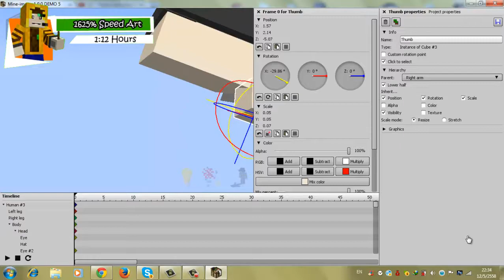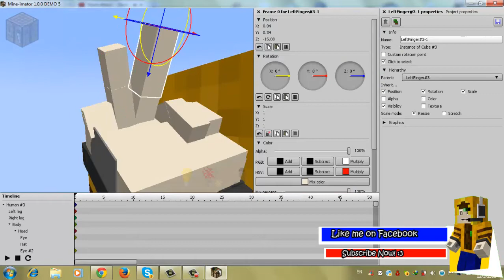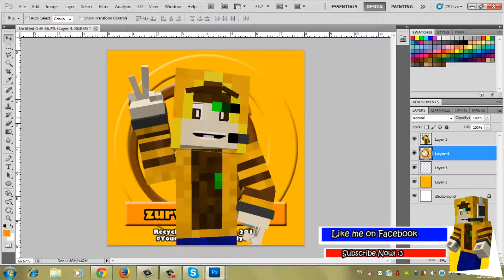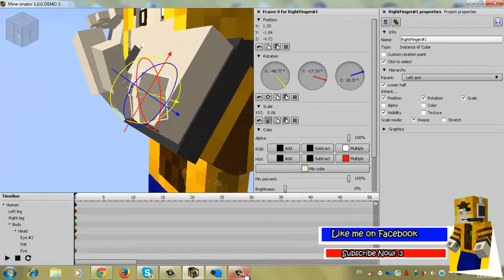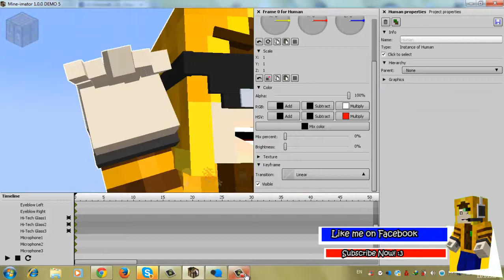zurvICE Design V7 FailFinger มือไม่เนียนทำแนลซับตก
คลิปทำนิ้วที่ fail สุดๆ ครับ ขอโทษที่หายไปนานนะตอนนี้กำลังปั่นโปรเจคใหญ่อยู่ครับ

ห้ามรีอัพโหลดคลิปเด็ดขาด ย้ำมากๆๆๆ

Update : แบนเนอร์ราคา 50-100 บาทครับ รับงานภายใน 3-5 วัน ไม่พอใจแก้ใหม่ให้เลยครับ ติดต่อผมได้ทั้งทางแชทยูทูปและเฟซบุ้คครับ

Update : Want a banner, it cost just $1.99 for one. Finish in 3-5 days. Don't like it?

ติดต่อผมได้ที่นี่ครับ
Skype : ice.sriwachirobon // survICEarn
Steam : survICE101[TH]

แนะนำอะไรใส่ช่องคอมเม้นต์เลยครับ

Outro Visual Effects made by GenuineArtsTVRHD

วิดีโออื่นของผมที่คุณน่าจะชอบ
== Last Mega-Speed Art == รวมคนแคส minecraft
รวมนักแคส 8 คน : tacklezaza, mamonkey, koonguy, irpgtv, teamgarrymovietv, truefaster, theempchannel and fillykung

== Jukucrush Mega Speed Art ==
รวมนักแคส 10 คนในกลุ่ม truefaster, pirorohTH, ParKiller, TKCG.TV , windmillz meowchannel, Solasaga KunG, MartinWalkeR, SwordofheroTV, Styleeazy, Chinonsan Minecraft

Photoshop CS5
Camtasia Studio